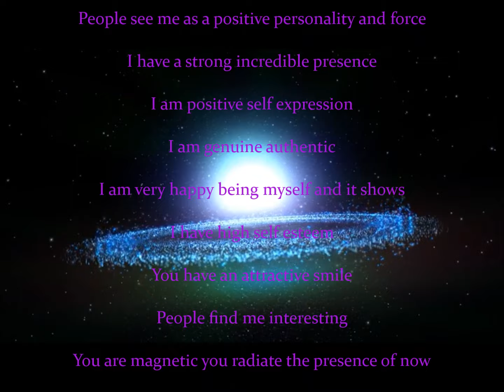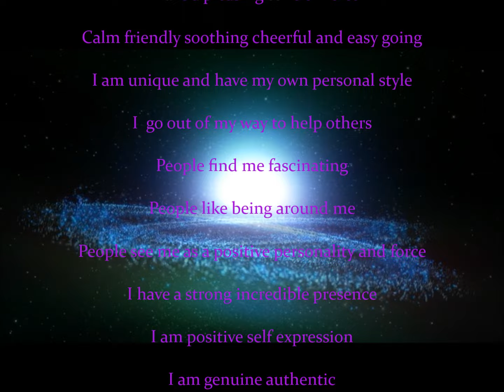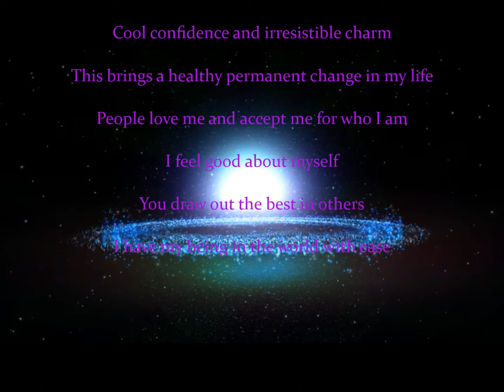Charismatic Magnetic Personality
Having Charisma A Dynamic Personality Is Not Just About Making Friends Or Influencing People.

The Building Of A Personality Beyond It's Normal Limitations.

Irresistible Personal Magnetism.

Raising The Bar On Performance To A Higher Standard.

Back from the Vault A blast from the Past.

Video visuals changes No
Audio changes Yes  Replaced original music with new updated Psy Trance House Music @ 6+ Minutes.
Reason- Back ground music license issue

►Positive Spoken Subliminal Messages In Upbeat Music Below The Normal Range Of Hearing.

◈I am charismatic.

◈I am easy going & fun to be around.

◈I have a dynamic personality total confidence healthy self image.

◈I have a magnetic personality it radiates in all directions.

◈I am charming & appealing to others.

◈I radiate a warm & friendly attitude.

◈I have a pleasing tone of voice calm friendly soothing cheerful & easy going.

◈I am unique and have my own personal style i go out of my way to help others.

◈People Find Me Fascinating.

◈People Like Being Around Me.

◈People see me as a positive personality & force.

◈I have a strong incredible presence.

◈I am positive self expression.

◈I am genuine authentic.

◈I am very happy being myself and it shows.

◈I have high self esteem.

◈You have an attractive smile.

◈I am at ease in all situations.

◈People find me interesting.

◈I am charming enchanting & fascinating.

◈You are magnetic you radiate the presence of now.

◈I am powerful whole & complete within myself.

◈I attract healthy positive people.

◈I radiate good vibrations.

◈You are charismatic.

◈I have the ability to Lead persuade inspire & influence people with my positive energy.

◈I thrive in social situations people are drawn to me & find me irresistible.

◈I like people & people like me.

◈I have a powerful presence cool confidence & irresistible charm this brings a healthy permanent change in my life.

◈People love me and accept me for who I am.

◈You draw out the best in others.

◈I have my being in the world with ease.

Listening Instructions-

2-3 Times Day Or Night For Three Months

🎧 Earphones Are Optional

This document certifies the purchase of:
Licensor's Author Username:
vaisnava
Licensee:
DrVirtual7
Item Title:
Riding On the Waves
Item URL:
Item ID:
32924
Item Purchase Code:
4ac1521d-9c48-467e-a83f-d8b84a821dc9
Purchase Date:
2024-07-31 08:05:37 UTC